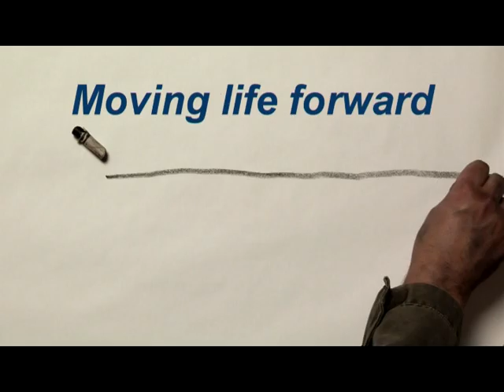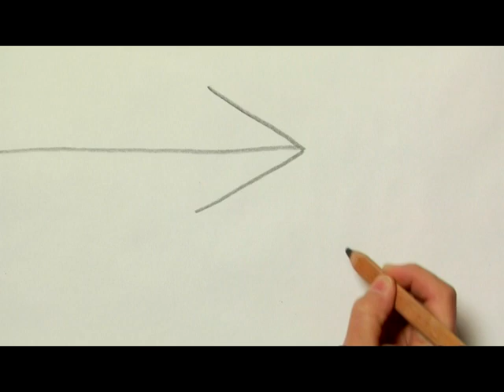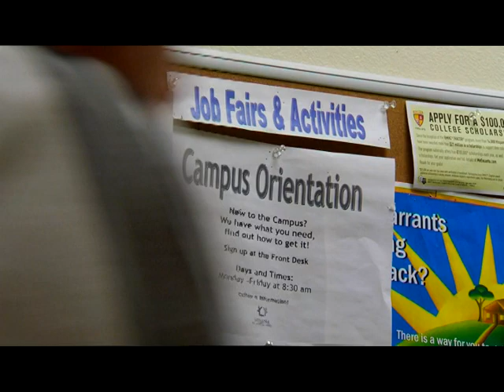2012 Moving Life Forward Video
Ending homeless is at the heart of Central Arizona Shelter Services' work for more than 27 years.  This video takes captures the programs and services provide by CASS, the lives of some of the people CASS has helped and encourages you to get involved.